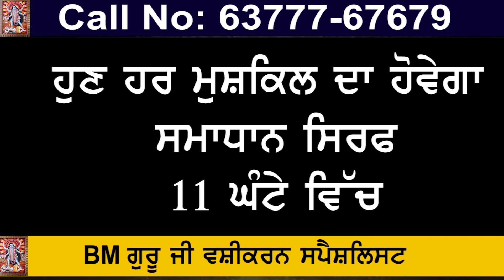ਭਾਈ Jagtar Singh Tara ਦਾ ਹੱਥ ਲਿਖ਼ਤ ਕਬੂਲਨਾਮਾ, ਯੋਧਿਆਂ ਨੂੰ ਸੁਣੋ ਕਿਉਂ ਪੈਂਦੇ ਚੁੱਕਣੇ ਹਥਿਆਰ... Confession